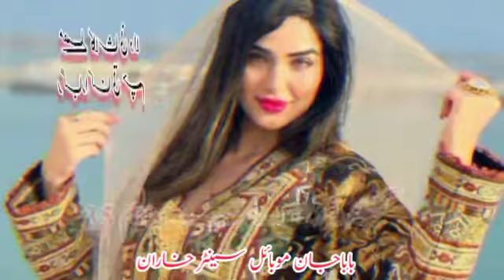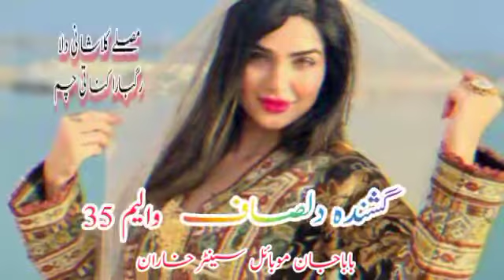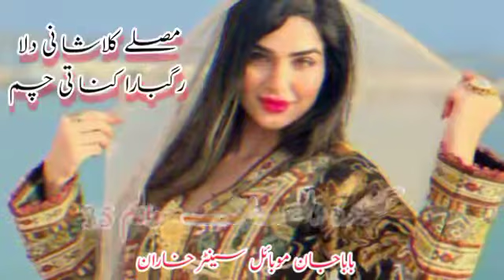Ti Cham Ti Buren Cham - New Balochi Song 2022 - Nasir Dilsaf New Balochi Gana 2022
ali jan saqib brahvi songs
nazeer jan
nazeer jan balochi old songs
balochi gana
balochi gana 2022
balochi gana 2022 ka
balochi gana 2022 ke
balochi gana 2022 se
balochi gana 2022 song
balochi gana 2022 new
balochi gana 2022 naya
balochi gana 2022 ki
balochi gane 2022 ki
balochi gane 2022 song
new balochi song 2022
new balochi song 2022 tik tok
new balochi song 2022 asad maliri
new balochi song 2022 remix
new balochi song 2022 coke studio
new balochi song 2022 tabish
new balochi song 2022 dance
new balochi song 2022 status
new balochi song 2022 eid gift
new balochi song 2022 adil shohaz
balochi gana
balochi song
balochi song 2022
peer dad ghamgeen balochi songs
balochi dance
iqbal ajnabi balochi song
balochi gana 2022
nazeer jan balochi songs
balochi gane
brahvi song
brahvi song 2022
gana 2022
saif jan balochi song 2022
balochi new song
balochi songs
gana
saif jan balochi song
balochi video
alim jan balochi songs
balochi sound
irani balochi song
2022 song
asad maliri
asad maliri balochi song 2022
baloch song 2022
balochi
balochi remix song
balochi song balochi song
balochi song new
balochi status
baluchi gana
brahvi songs